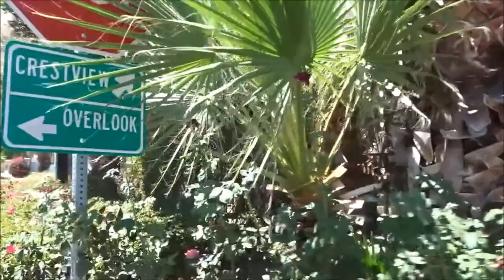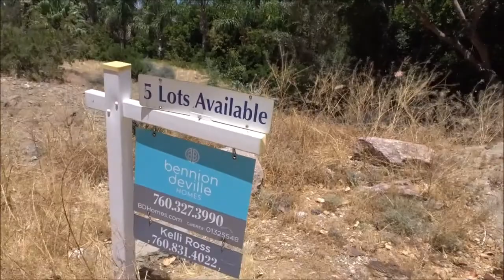Video 5 Palm Springs Celebrity Star's homes. Sonny Bono. Mayor of Palm Springs. Sonny and Cher Show.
This is the home of Sonny Bono out in Palm Springs California. he was the mayor of Palm Springs. he was first famous with Cher on the Sonny and Cher show. You got me babe song. It was reported he passed away after hitting a tree skiing.